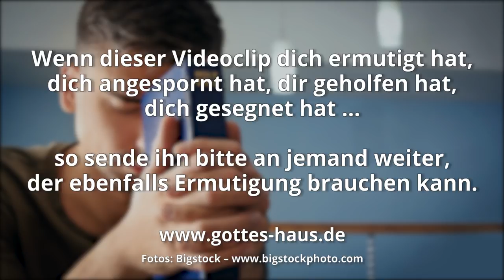Wenn Bibellesen für dich mühsam ist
Viele Menschen tun sich schwer damit, die Bibel zu lesen. Sie empfinden es als mühsam, verstehen vieles nicht und finden keinen wirklichen Spaß beim Bibelstudium. Als ich noch ein Teenager war, gab mir mein damaliger Jugendleiter einen ganz einfachen, aber sehr hilfreichen Tipp, wie man damit umgehen kann, wenn man denkt, biblische Aussagen nicht zu verstehen. Alles was man dazu braucht ist ein Bleistift…

Glückselig, die das Wort Gottes hören und befolgen!
Lukas 11,28

Denn das Wort vom Kreuz ist denen, die verloren gehen, Torheit; uns aber, die wir gerettet werden, ist es Gottes Kraft.
1.Korinther 1,18

Nehmt auch den Helm des Heils und das Schwert des Geistes, das ist Gottes Wort!
Epheser 6,17

Denn das Wort Gottes ist lebendig und wirksam und schärfer als jedes zweischneidige Schwert und durchdringend bis zur Scheidung von Seele und Geist, sowohl der Gelenke als auch des Markes, und ein Richter der Gedanken und Gesinnungen des Herzens
Hebräer 4,12